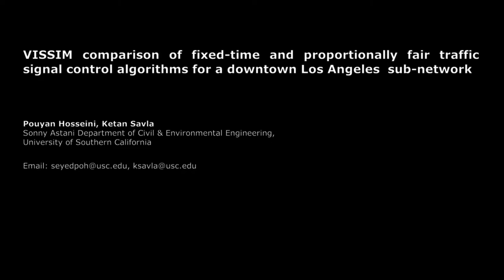Smart Traffic Signal - Downtown Los Angeles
"VISSIM comparison of Fixed-Time (FT) and Proportionally Fair (PF) traffic signal control algorithms for a downtown Los Angeles sub-network" by  Pouyan Hosseini, Ketan Savla @USCViterbi
Related Publication: